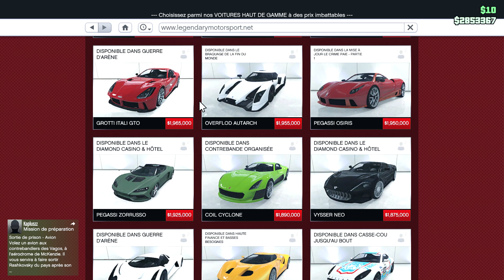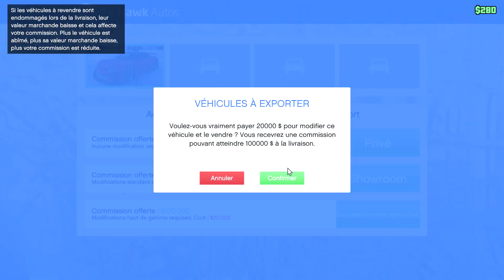IL EST OU L'ARGENT ???? IL EST OU ???!!!